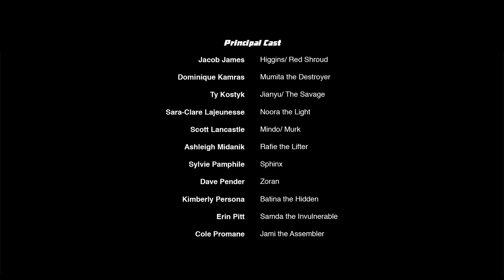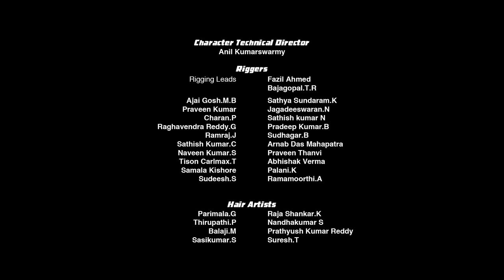THE 99 TV Series - Episode 09 - Arabic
Ninety-nine mystical Noor Stones carry all that is left of the wisdom and knowledge of the lost civilization of Baghdad. The Noor Stones lie scattered across the globe-now little more than a legend. However one man has made it his life's mission to seek out what was once lost. His name is Dr. Ramzi Razem and he has searched long and hard for the missing stones, to no avail. His luck is about to change...